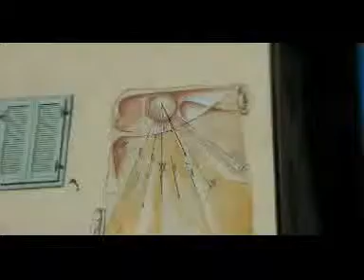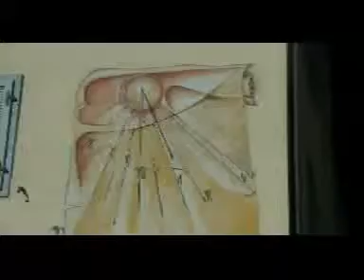Aielli-Marilleva900..Il VIAGGIO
il Viaggio Aielli-Marilleva900